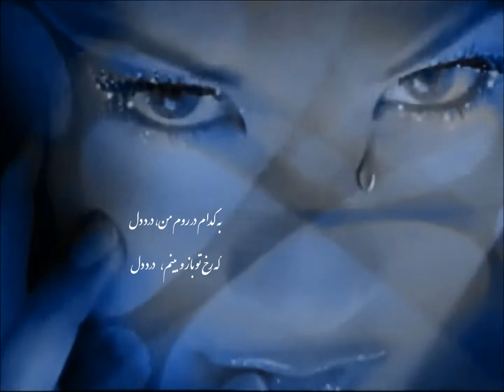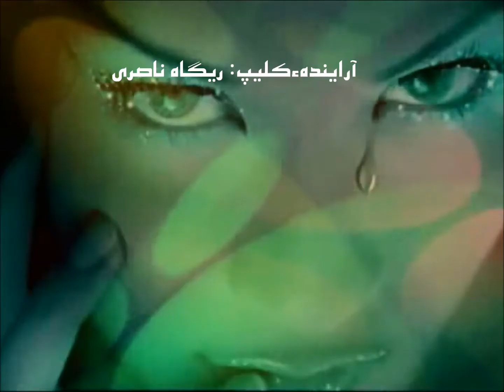احمد ظاهر،آرايندهء کليپ: ريگاه ناصری